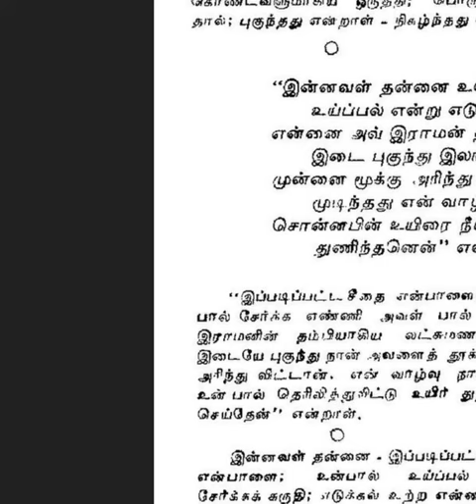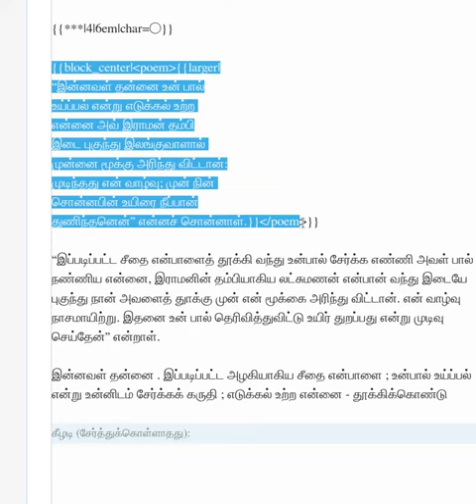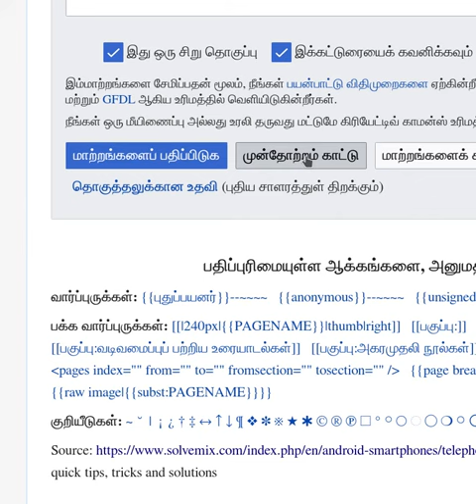wikisourceTamil How to reduce wiki codes poem gaps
விக்கிமூலத்தில் பிழைகளைத்திருத்தும் குறிப்பாக பாடல்களில் செய்ய வேண்டியன இங்கு விளக்கப்படுகிறது. பாடல்கள் பல வகை இது ஒரு வகை கண்டு கற்பீர். வினா இருப்பின் விக்கிமூலத்தில் எனது பேச்சுப் பக்கத்தில் கேட்கவும்.